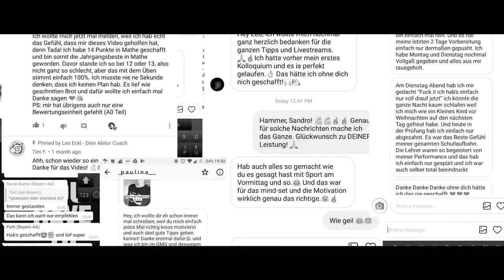Wer RETTET dein ABITUR?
- Euer Leo

---usic by:frametraxx.de---